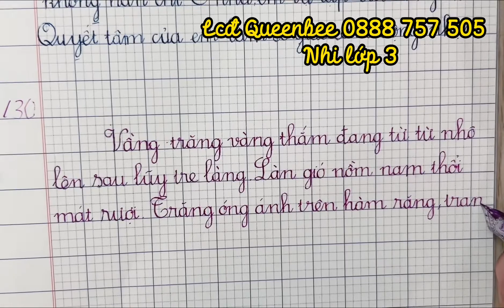Phương Nhi lớp 3 || Luyện chữ học sinh